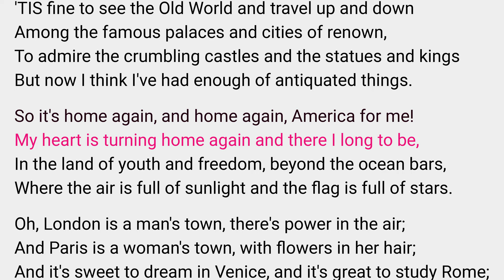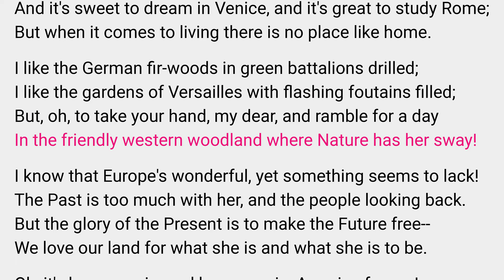America For Me by Henry van Dyke (poem read-along)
Read by Daniel N. Hixson for librivox.

  'TIS fine to see the Old World and travel up and down
  Among the famous palaces and cities of renown,
  To admire the crumbling castles and the statues and kings
  But now I think I've had enough of antiquated things.

  So it's home again, and home again, America for me!
  My heart is turning home again and there I long to be,
  In the land of youth and freedom, beyond the ocean bars,
  Where the air is full of sunlight and the flag is full of stars.

  Oh, London is a man's town, there's power in the air;
  And Paris is a woman's town, with flowers in her hair;
  And it's sweet to dream in Venice, and it's great to study Rome;
  But when it comes to living there is no place like home.

  I like the German fir-woods in green battalions drilled;
  I like the gardens of Versailles with flashing foutains filled;
  But, oh, to take your hand, my dear, and ramble for a day
  In the friendly western woodland where Nature has her sway!

  I know that Europe's wonderful, yet something seems to lack!
  The Past is too much with her, and the people looking back.
  But the glory of the Present is to make the Future free--
  We love our land for what she is and what she is to be.

  Oh, it's home again, and home again, America for me!
  I want a ship that's westward bound to plough the rolling sea,
  To the blessed Land of Room Enough, beyond the ocean bars,

The sound recording is in the public domain. Rhodoclassics created the animation.